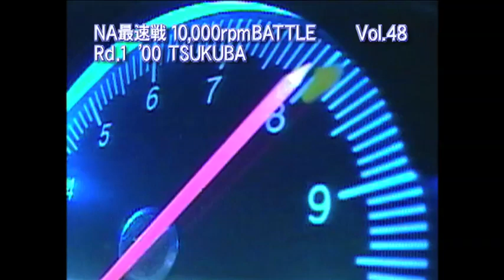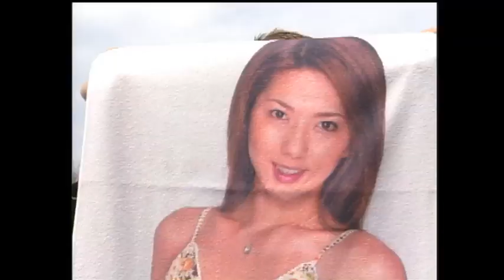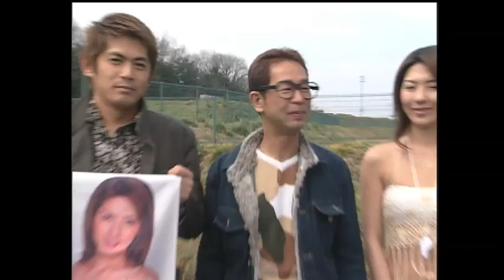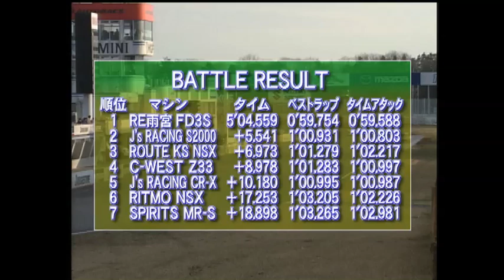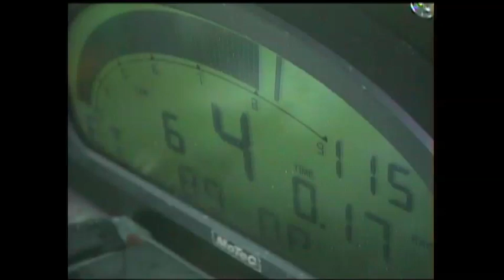《ENG-Sub》NA１万回転バトル!! 雨宮３ローターFD3S 驚愕の走り!! 【Best MOTORing】2004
究極のNAマシンはどんな走りを見せるのか？ そして10,000rpmを超えるマシンはあるのか？　第３回目を迎えたバトルには初のNAロータリーマシンが登場。ロータリーエンジンの驚異のポテンシャルを見せつけた!!

ENTRY CAR
RE AMEMIYA 20B FD3S
TECHNO PRO SPIRITS MR-S
J’s RACING CR-X
J’s RACING S2000
RITOMO NSX
ROUTE KS NSX
C-WEST ORC ADVAN Z33 Super Taikyu

DRIVER
土屋圭市 / Keiichi Tsuchiya　　織戸学 / MAX Orido
谷口信輝 / Nobuteru Taniguchi　伊藤大輔 / Daisuke Ito
飯田章 / Akira Iida　　金石勝智 / Katsutomo Kaneishi
尾本直史 / Naomi Omoto